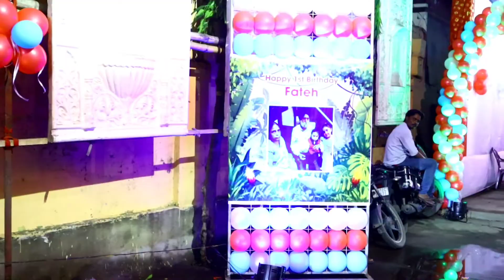1 Birthday Fateh (Ricky Video Vision)